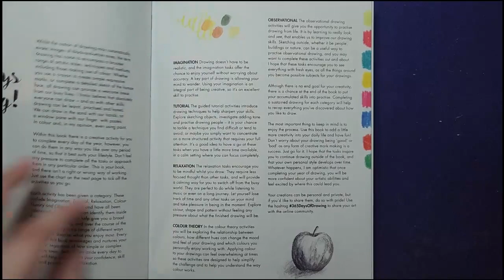Day 26 of 365 Days of Drawing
We are on day 26 of 365 Days of Drawing. Here we have number 310!